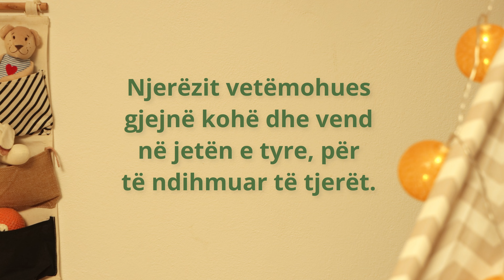Klubi i miqve | Episodi 12, sezoni 2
Ky projekt u krijua si një mjet për të përcjellë mesazhin biblik te fëmijët, me video magjepsëse dhe të mbushura me besim që mund t'i përdorni gjatë adhurimit familjar në shtëpi, në kishat tuaja ose si frymëzim për tregimet tuaja.

Çdo të hënë do të publikojmë nga një episod të ri, prandaj sigurohuni që ta shikoni dhe të abonoheni.
This project was created as a tool to convey the Bible message to the children, with captivating and faith-filled videos that you can use during family worship at home, in your churches, or as an inspiration for your storytelling.

Executive producer : Delmar Reis
Director : Sarah Henke
Camera operator : Leandro Becerra
Main speaker : Anxhela Rakollari
Sound Recording : Emanuel Frashëri
Editor : Emanuel Frashëri, Leandro Becerra
Scenario : Sarah Henke, Adriel Henke
Staff : Lorrane Oliveira, Sophie Henke